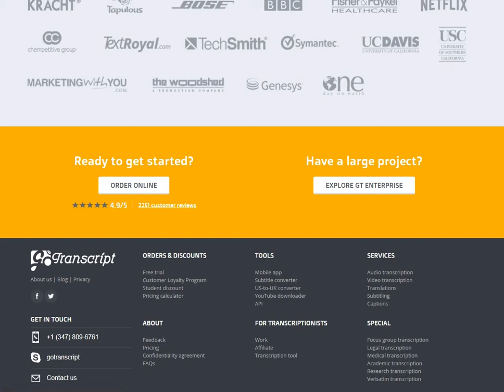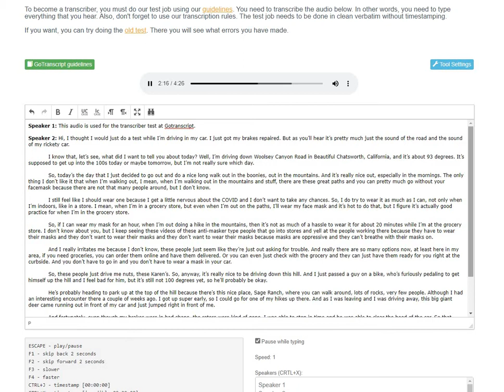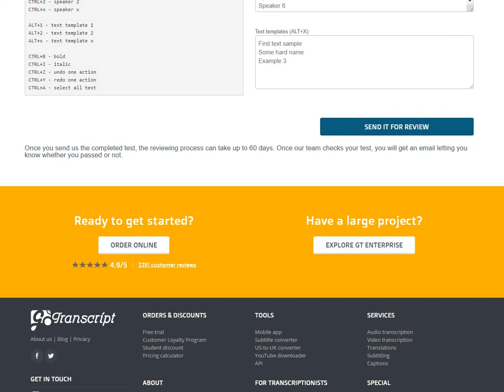GoTranscript MCQ Audio Answer, October 24, 2020 (1000% Correct Solution)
How to Pass GoTranscript quiz Test and Audio Test
Gotranscript test passes exam audio quiz gotranscipt audio test.
There are essentially three types of transcriptions for audio and video files. The first kind is the verbatim transcription. This type of transcription is the most difficult, complicated, and time-consuming
Go transcript answer PASS TRANSCRIPTION TESTS PRACTICE AUDIO TRANSCRIPTIONTRANSCRIPTION, PRACTICETRANSCRIPTION TEST ONLINETRANSCRIPTION TESTS, gotranscript
go transcript review
gotranscript test
go transcript guidelines
go transcript answers
gotranscript test answers
go transcript reddit
go transcript glassdoor
go transcript job review
go transcript answer key
go transcript pay
go transcript jobs
go transcript apply
gotranscript audio test
go transcript correct answers
go transcript careers
gotranscript reviews
go transcript data entry
go transcript dotkom
go transcript darbas
gotranscript editor pay
gotranscript exam answers
gotranscript exam
go transcript editor
go transcript earnings
gotranscript editor test answers
gotranscript earn
go transcript founder
go transcript facebook
go transcript free
go transcript faq
go fish transcript
go transcript guidelines pdf
go transcript style guide
transcript just go with it
go transcript
go transcript log in
go transcript legit
do suspensions go on transcript
do detentions go on transcript
does cheating go on transcript
do tardies go on transcript
go transcript practice test
go transcript philippines
go transcript pay rate
go transcript payment proof
go transcript ph
go transcript payment method
go transcript Philippines review
how much does gotranscript pay
gotranscript quiz answers
gotranscript quiz
gotranscript quiz answers pdf
gotranscript question answer
gotranscript questions
go transcript registration
go transcript rules
go transcript rates
go transcript real or fake
go transcript job reviews
gotranscript pay rate
go transcript scam